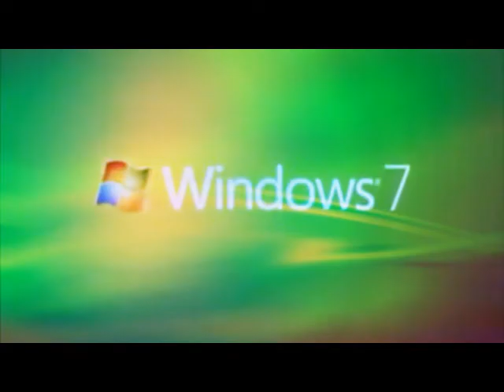Windows 7 Logo Animation in Vormulator V52